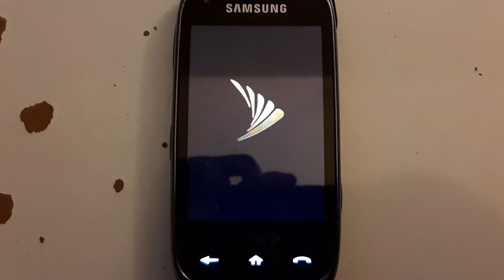Samsung Instinct HD - Battery empty (on startup)